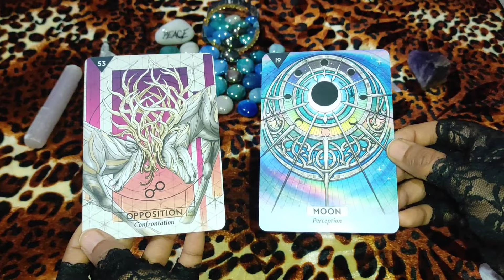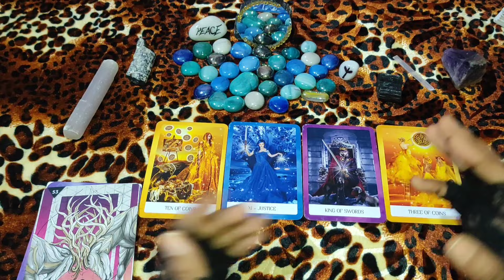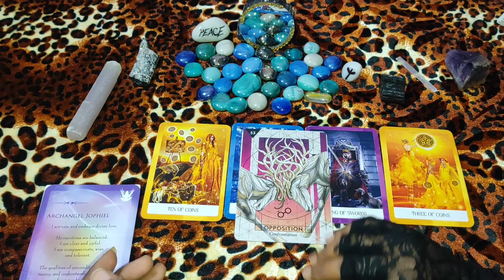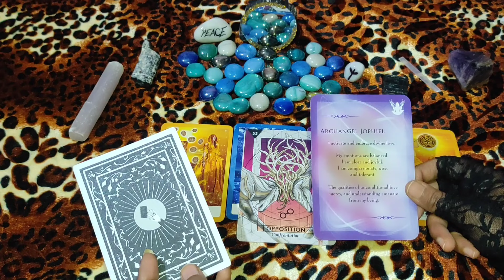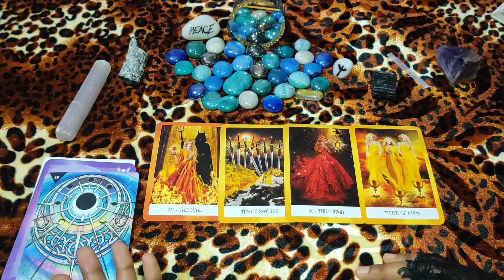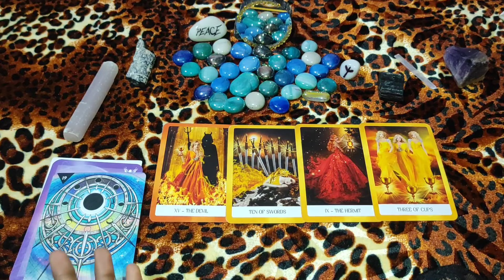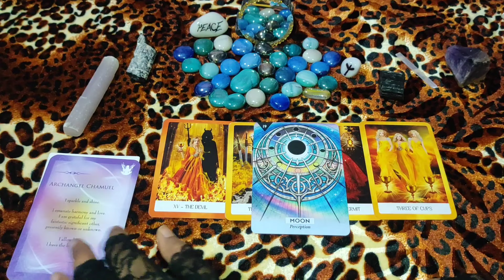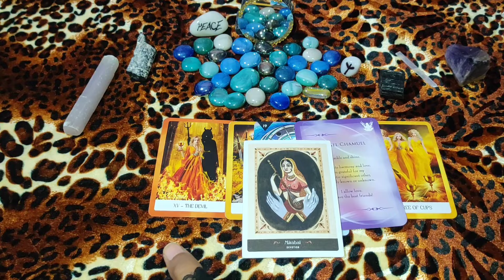🌈February Monthly Prediction\ Kaisa Rahega Yeh Mahina Aapke Liye?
Hii 🙋 everyone.

🛑Personal Readings Are Not 🆓

Timestamp ⏰
Intro = 0:12

💎Choose your Pile = 0:31
Pile 1  = 0:49
Pile 2 = 10:16